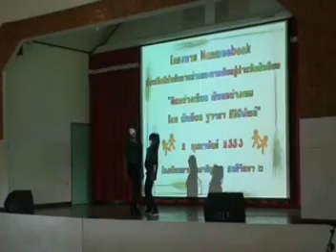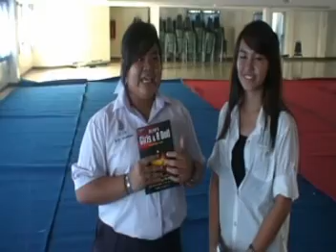Dr.Pop Bloggie Series Episode 7 "Dr.Pop "It's My LIfe" Performance"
My Live Performance at นวมินทราชินูทิศ สตรีวิทยาลัย 2
The audiences was great. it was such a happy time.
Thanks all my fans,ma dancer and nanmeebooks team.
We rock the stage again ^O^